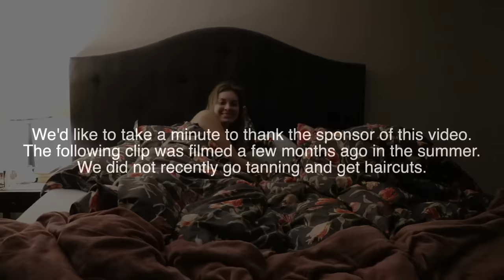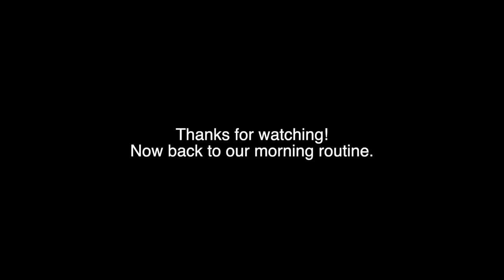Our Morning Routine - Interabled Couple / Squirmy and Grubs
Dillon C.
Juli M.
Roger B.
Antonio M.
Jeffrey M.
Jason B.
Malissa H.
JT